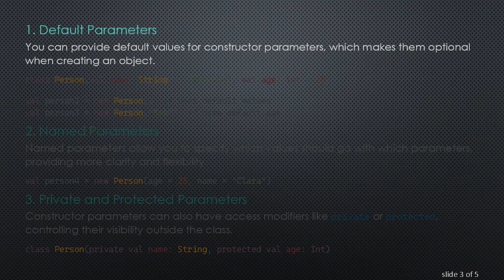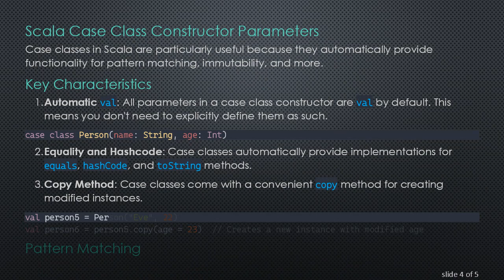Understanding Scala Class Constructor Parameters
Summary: Delve into the intricacies of Scala class constructor parameters, including detailed insights on standard class parameters and special considerations for case class constructors.

Scala, a multi-paradigm programming language, offers robust support for object-oriented programming (OOP). One of the core aspects of OOP in Scala is the use of classes and their constructors.

Scala Class Constructor Parameters

What is a Constructor?

A constructor in Scala is a special method used to initialize objects. When you create an instance of a class, the constructor parameters are the values that you pass to assist with the initialization of that object. These parameters set the initial state of the object.

In the example above, Person defines two constructor parameters: name and age. These serve to initialize each instance of the Person class.

Types of Constructor Parameters

Default Parameters
You can provide default values for constructor parameters, which makes them optional when creating an object.

Named Parameters
Named parameters allow you to specify which values should go with which parameters, providing more clarity and flexibility.

Private and Protected Parameters
Constructor parameters can also have access modifiers like private or protected, controlling their visibility outside the class.

Scala Case Class Constructor Parameters

Case classes in Scala are particularly useful because they automatically provide functionality for pattern matching, immutability, and more.

Key Characteristics

Automatic val: All parameters in a case class constructor are val by default. This means you don't need to explicitly define them as such.

Equality and Hashcode: Case classes automatically provide implementations for equals, hashCode, and toString methods.

Copy Method: Case classes come with a convenient copy method for creating modified instances.

Pattern Matching

Pattern matching in case classes allows you to deconstruct objects easily.

Conclusion

Scala's approach to class constructors, including those for case classes, enhances the language's capability to handle OOP principles efficiently. By understanding the different types of constructor parameters and their uses, you can write more succinct and expressive Scala code.